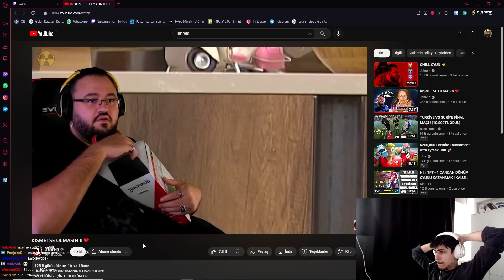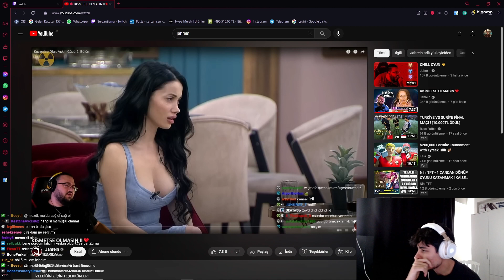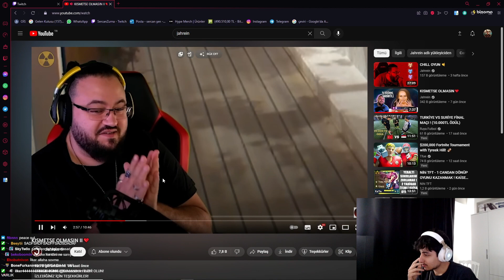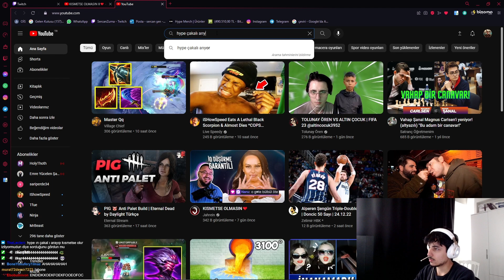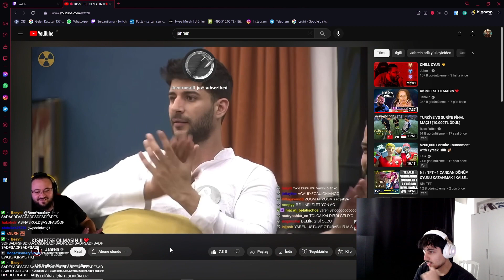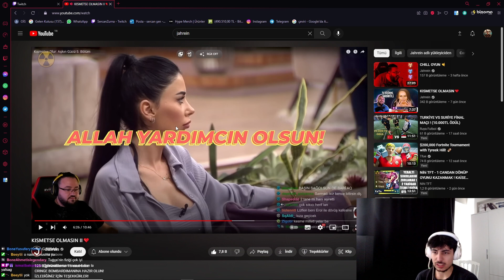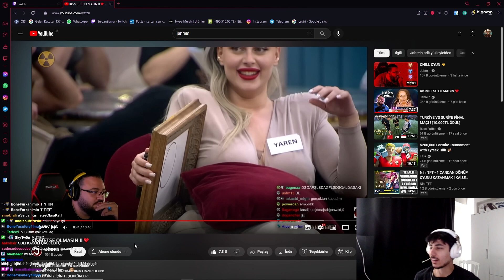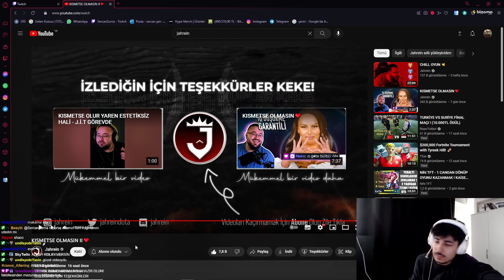SERCAN I KISMETSE OLMASIN #2 (JAHREİN) İZLİYOR